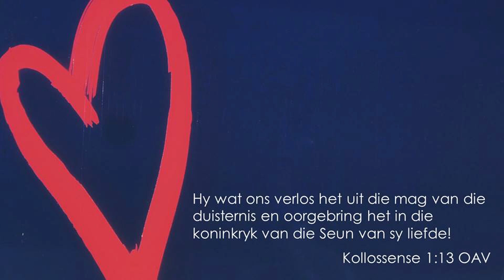Die Kern vd Koningkryk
Ps Jan van Reenen